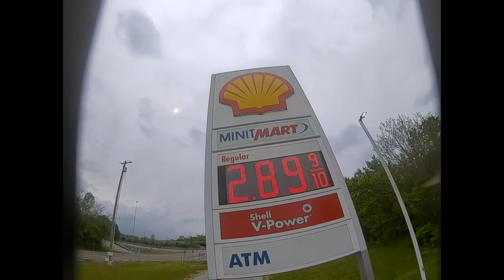Road Home From Rotor Riot Rampage /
Half way home from rampage had to stop for fuel and the bam there abandoned gas station next to the new. We all know had to rip it.

FPV Equipment:
Frame: BrockLeeFPV PLAYER 1
Vtx: DJI Caddx Vista Nebula Pro cam and Air Uint
Radio Transmitter: Taranis X9D 2019 Se
Radio Link: TBS CrossFire Micro TX
Radio Reciever: TBS CrossFire Nano RX
Motor: NewBeeDrone Flow Motors 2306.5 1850KV